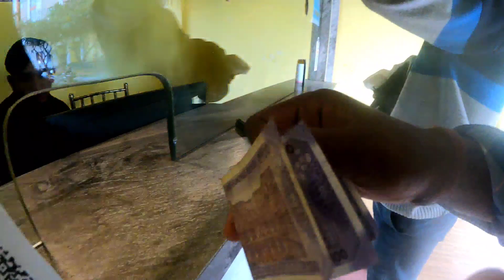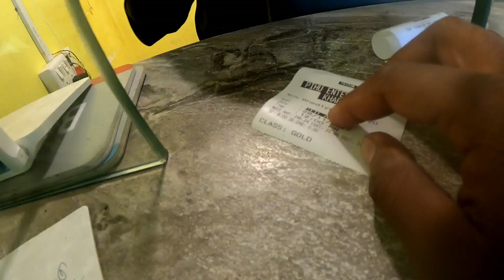Kharsiya City Vlog // भेड़िया मूवी देखा 🐺🦊